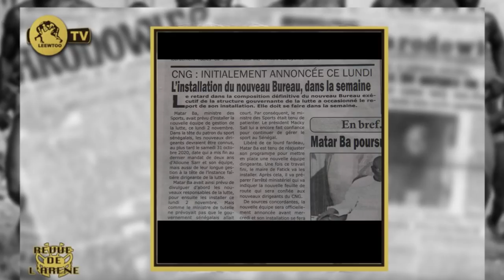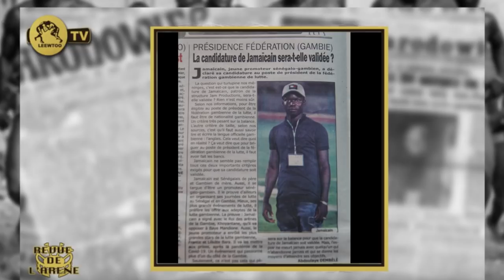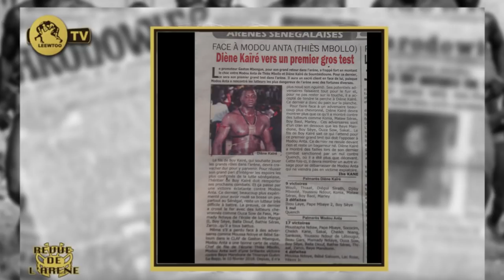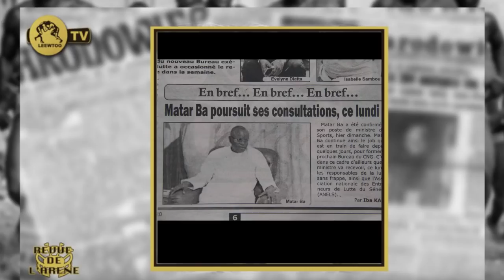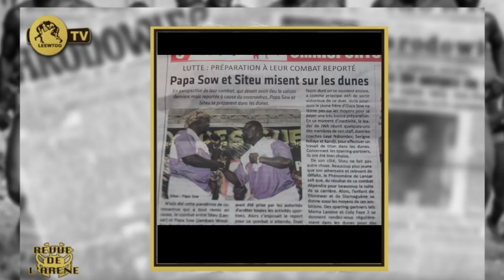Tapha Tine vs Boy Niang 2: 4 adversaires en commun..